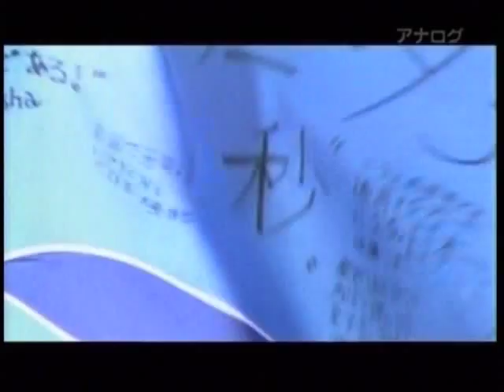フジパンカップ九州２００９（大分ﾄﾘﾆｰﾀU-12）決勝戦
決勝戦でのゴールハイライトです。お楽しみください！